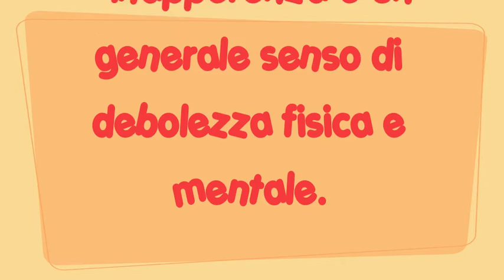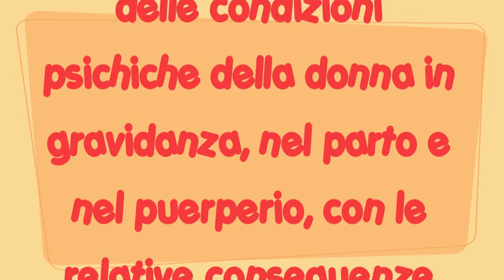Baby Blues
non sono un medico ma se conoscete qualche neomamma che presenta uno o più dei sintomi descritti in questo video vi consiglio di non lasciarla sola per non far diventare la babyblues in depressione post partum.

Ho creato questo video per non far sentire sole le neomamme e soprattutto per far capire a chi gli sta accanto che a volte la gioia della maternità non e sempre bella a volte si può star pure male.

(io sono solo una zia,che ha letto molto e si informata tanto)